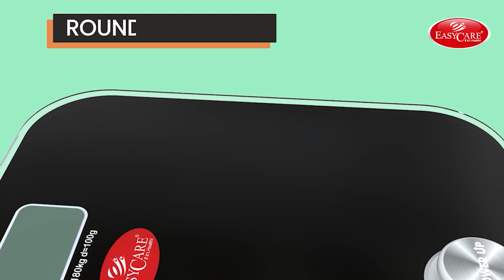EASYCARE Battery Free Weighing Scale | EC3321 | Digital Weight Machine | EASYCARE Global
EASYCARE presents you World’s #1 battery-free digital weighing scale which means you don’t have to charge it or use batteries, just press the power button with your toe and it’s ready to go.

Video Credits:

Editor: Hrushabh Pandere
3D Animation: Mohammed Arif Hashmi